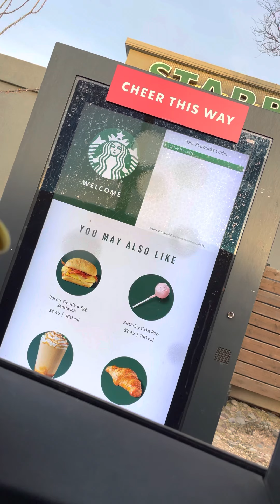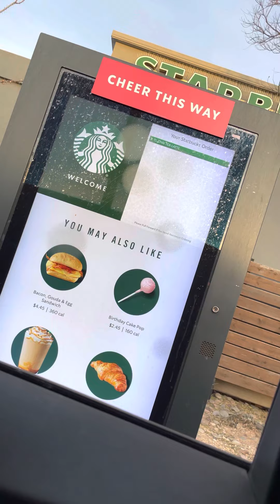The plush toons starbucks problem